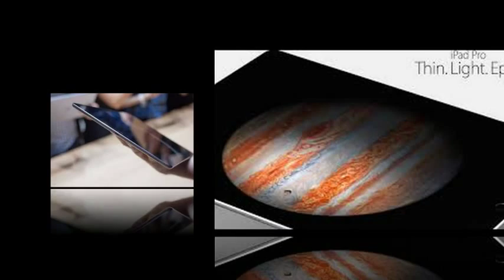iPad Pro to be available on November 11, report says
Apple unveiled the iPad Pro at its event at the beginning of September, but so far the company has not announced a release date for the biggest tablet it's ever made. Apple only mentioned the month of November as a time frame for when we should expect the iPad Pro to hit stores.

Yet according to a report that is said to come from multiple trustworthy sources, the iPad Pro's release date will be November 11. That's when you'll be able to find it in stock both at physical and online stores. The information only seems to be valid for the US, keep that in mind.

The $99 Apple Pencil and the $169 Smart Keyboard for the iPad Pro will also go on sale on November 11, alongside the tablet they're designed for. The iPad Pro itself starts at $799, coming with a 12.9-inch 2,732x2,048 touchscreen. It's powered by Apple's A9X chip, and it has a four speaker setup.